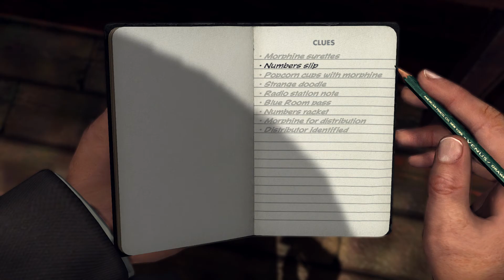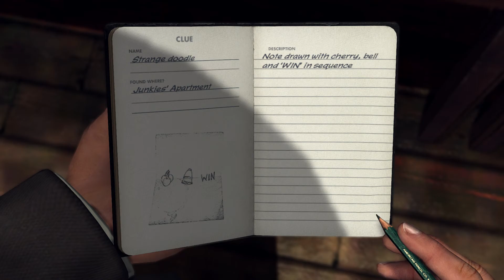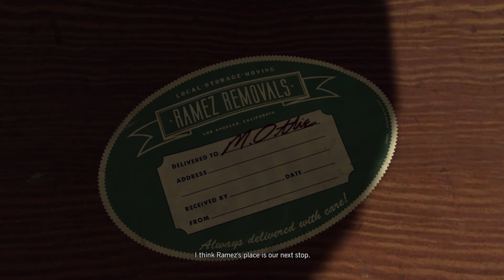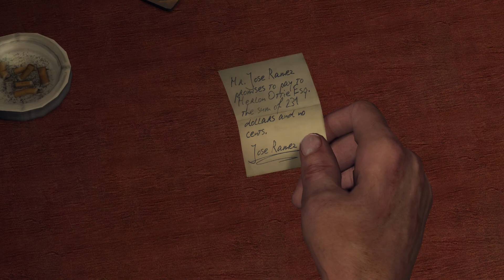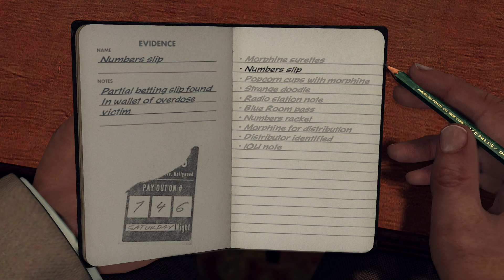L.A. Noire The Black Caesar Part 3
After finishing up with the black dahila, Cole moves into vice and of course a new partner.  Roy Earle, the guy I do not like is Cole's new partner.  In this case Cole and Roy are sent to investigate a couple of dead Negroes.  (sorry that's the way the game puts it)  Investigating the apartment we see they are junkies, but where did they get military morphine from.